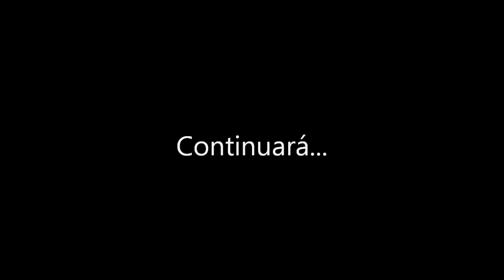Let's Play Skyrim en Español #020 - Cazador vs. Zorra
Este vídeo es excepcionalmente corto porque quiero que me de tiempo para subir el final de la beta de SW:TOR. Disculpen las molestias!